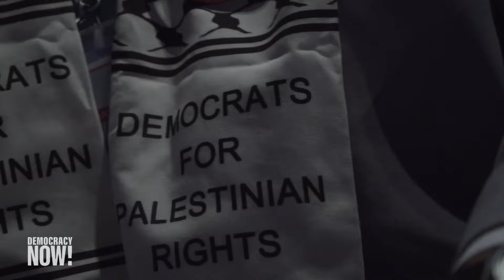Democracy Now! | Uncommitted Delegates Stage Sit-In for Palestinian Representation at DNC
Delegates from the Uncommitted National Movement, joined by their allies, staged a sit-in protest Wednesday night outside the convention hall in Chicago. This action came after the DNC denied their request to allow a Palestinian American to speak onstage while granting time to the family members of an Israeli American hostage. The sit-in amplified frustrations over what many see as a continued imbalance in the representation of voices at the convention, particularly on issues relating to the Middle East. Protesters expressed their concerns about the lack of inclusion and the silencing of Palestinian perspectives on the national stage.